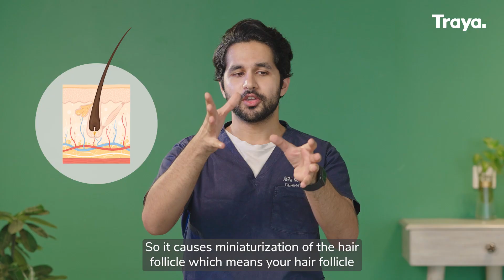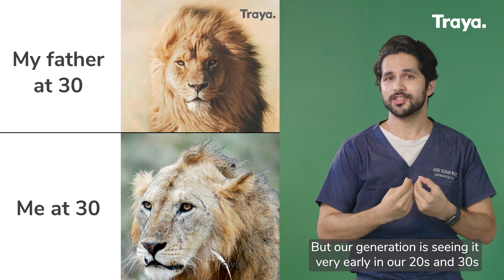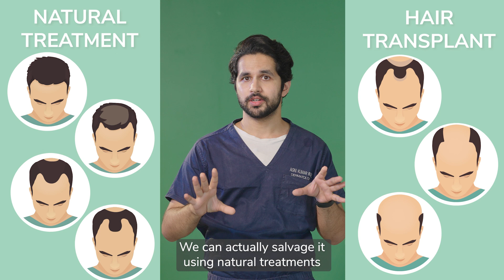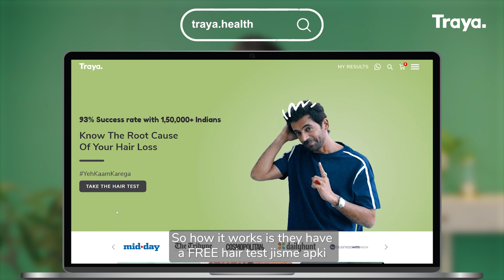Doctor Agni Explains How To Stop Hair Fall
From home remedies to the hair industry - everyone is busy selling shampoos, oils, masks or recipes. However, let's face it. Nothing works. Which is why we exist. We take a pledge (Shapath) that we will bring the truth out.

With "HealthUncovered" at Traya we intend to disrupt the dishonest hair industry by stating the scientific facts only that will actually help you.

Hair loss conditions are more complicated and have more than one variable affecting it. These internal triggers and root causes can be treated only with a holistic solution and not a shampoo, oil or a cosmetic serum. The first step lies in knowing why one has hair loss and what type it is. Imagine you have hair fall due to anemia. Even years of using an onion shampoo won't help.

In conclusion, what most people are doing wrong is not trying to understand what hair loss is and when they are still choosing the wrong "Products" because of the conditioning from the hair care industry. The sooner they start speaking to experts about it, the easier it will be for them to correctly manage it.

Traya is a team of doctors from dermatology, ayurveda and nutrition along with scientists who have figured out what's wrong in the current industry. We don't sell products, but a treatment. Huge difference. A new approach but one that works. Let's understand hair loss, find the root cause and defeat it.  From herbs, food  ideas, choosing the right products to sleeping well. Tune in to get healthy with us and uncover the current health industry.

👉 Have Any Query? Ask Us.